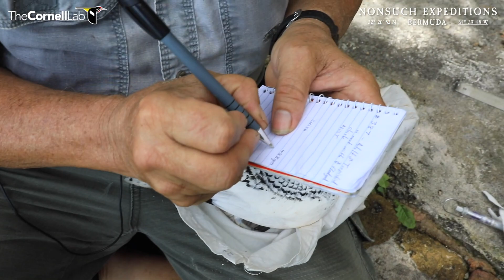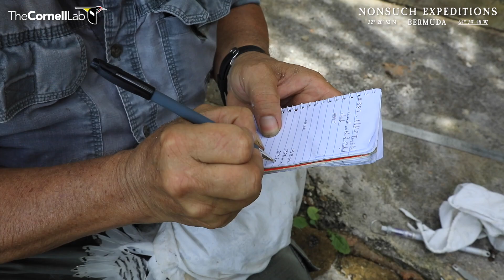June 17 | Tropicbird Cam - Fathers Day Hero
Meet our "Bermuda Longtail" Tropicbird Father of the Year who has been raising his very healthy chick by himself overt the past few weeks.